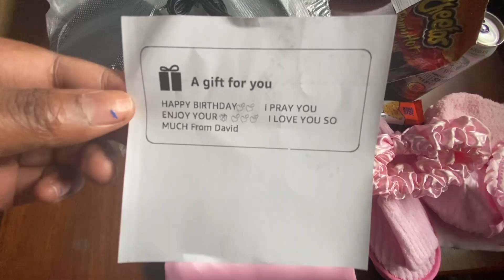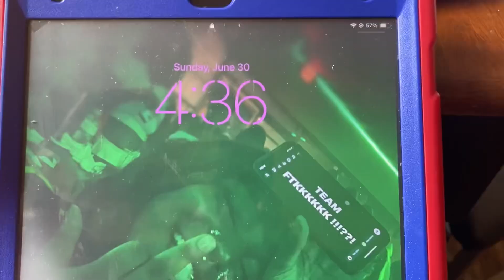19TH BIRTHDAY VLOG